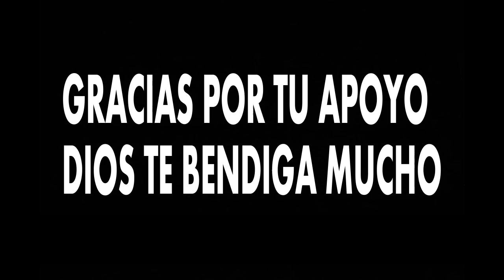EL BACÁ DE LA FINCA PELÍCULA DOMINICANA DE TERROR Y SUSPENSO HD FULL